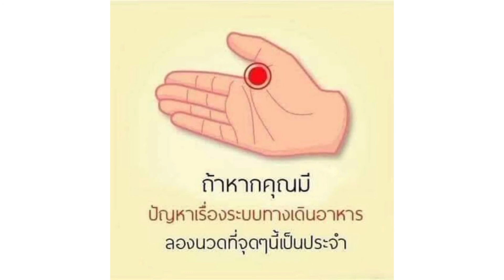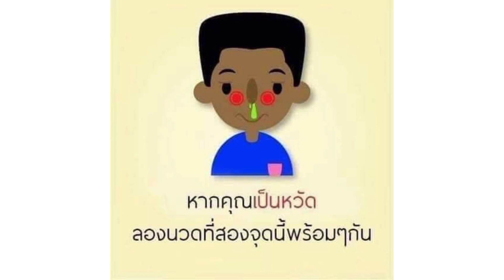ลองทำดู | หายจากโรคแน่นอน